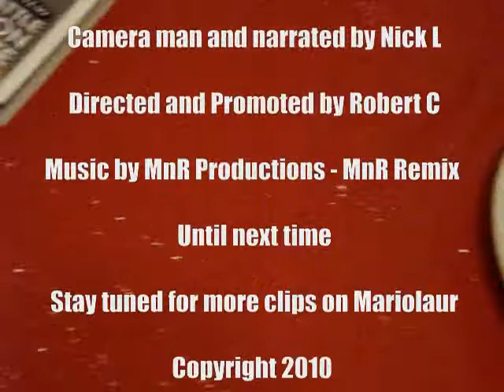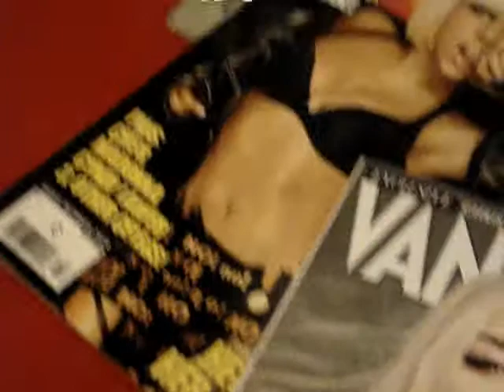Sexual wet dream of Lady Gaga video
The day was great until the wet dream of Lady Gaga happened!!